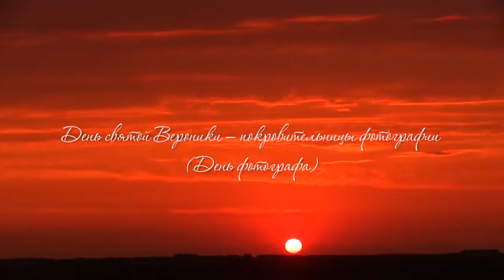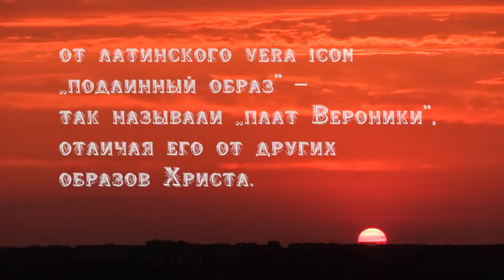День святой Вероники — покровительницы фотографии День фотографа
Уважаемый …
Если Вам интересны другие материалы нашего производства, то позвольте рекомендовать Вам